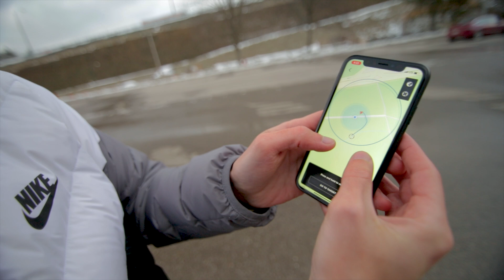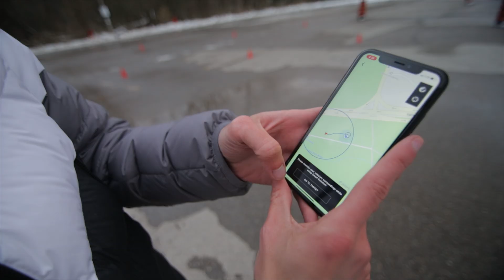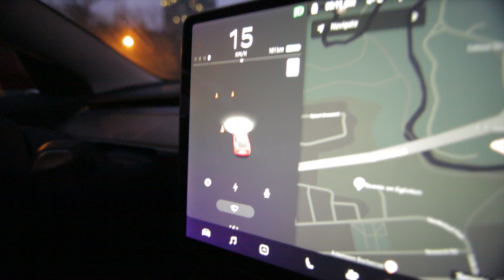CAN TESLA OUTSMART OUR OBSTACLE COURSE?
We put the Tesla Model 3 Smart Summon feature through an obstacle course

Timestamps:
00:00 - Smart Summon Range Test
01:04 - Target Off Road
02:22 - Obstacle Course
03:33 - Trapping Tesla